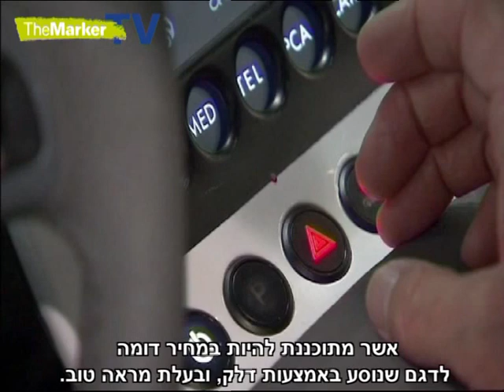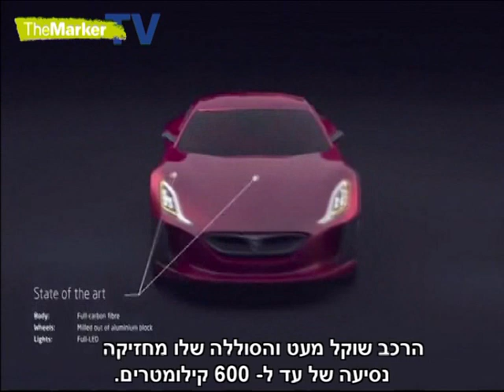מכוניות משמליות בפרנקפורט- רויטרס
מכוניות חשמליות בפרנקפורט רויטרס